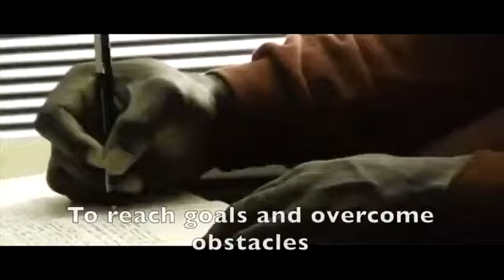motivation status🤔🤔🤔in English🎵🎵🎵